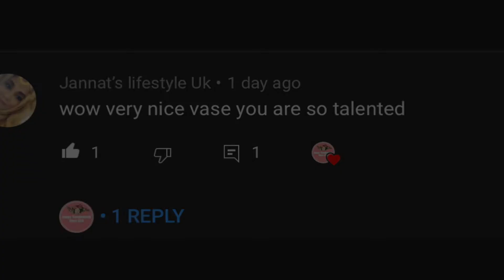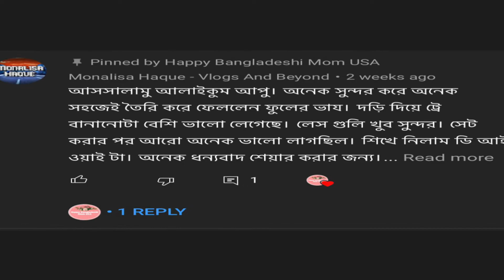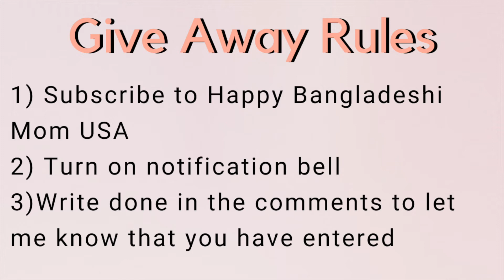Give away for 1k subscribers!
Salam everyone today I have some really exciting news. With all of your help and support Happy Bangladeshi Mom USA finally reached 1k subscribers. Thank you so much for all your help. I decided that I will do a give away for all of my lovely 1k friends.

3)Write done in the comments to let me know that you have entered the give away

Last day to enter: October 10th